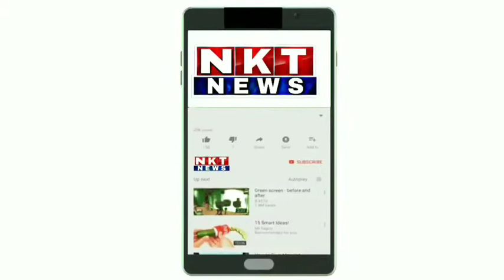ಅಫಜಲಪುರ: ಶಿಕ್ಷಕ ದಿನಾಚರಣೆ ಹಿನ್ನೆಲೆ ಉತ್ತಮ ಶಿಕ್ಷಕರಿಗೆ ಪ್ರಶಸ್ತಿ ಪ್ರಧಾನ ಕಾರ್ಯಕ್ರಮ.